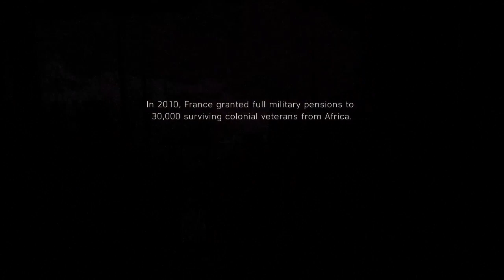Battlefield V: Tirailleur - Fraternité ou la Mert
gameplay of Battlefield 5 that I played on my Xbox series s.

"La victoire ou la morti!"
"Where's the one place they won't expect us to go?"

A desperate gamble - cut off from retreat, the Tirailluer push on German HQ.

1944: High Intensity, all-out warfare with the infantry of OPERATION DRAGOON, France's forgotten southern landings. Fight to liberate a homeland you've never seen.